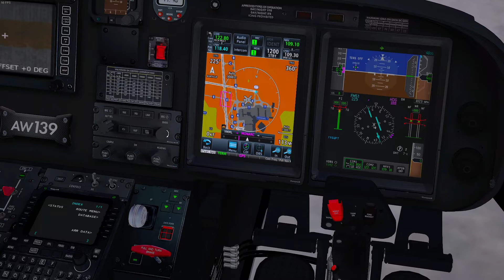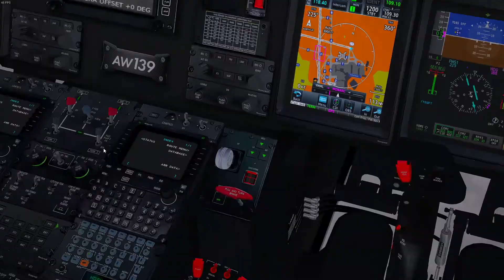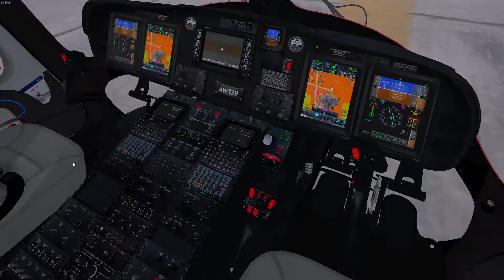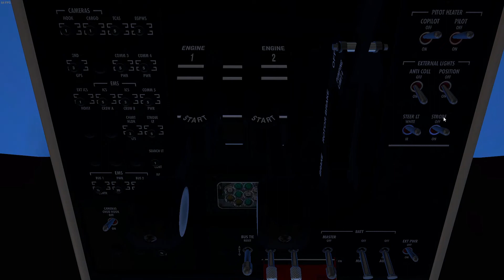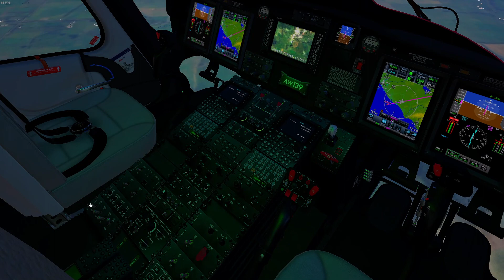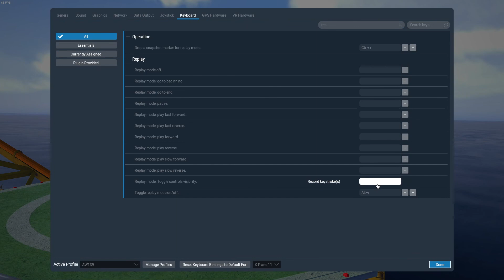Melbourne (YMML) to Monarch Oil Rig | AW139 | X-Plane 11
We now fly Helicopters!. From Melbourne we depart to visit the Monarch Oil Rig and transport some people and supplies. We are flying the AW139 a very nice helicopter that can fly faster than many GA planes, it reaches 150kts at cruise.

The aircraft is X-Rotors AW139 in version 4.01 recently updated and very nice, the model is excellent and the fly model very accurate, a very nice heli to fly in XP.

We have no experience flying Helis so our procedures are not very accurate and of course our flying skills need a lot of improvement, still it was quite an achievement to be able to land the Heli in such a small spot as an oil rig landing platform.